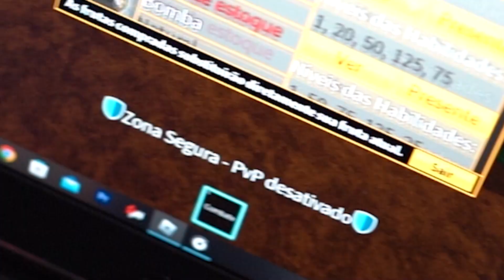Jogando Blox Fruit No Pc De 50 Mil e No Celular De 100 Reais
Meu Curso De Como Ser Youtuber profissional

no video de hoje o nikinho vai jogar blox fruit, e hoje ele vai subir nivel no blox fruit, upando nivel jogando em um pc de 50 mil reais, e no celular de 100
sabemos que conseguimos jogar blox fruit, roblox pelo celular, e tambem pelo pc, porem hoje vamos jogar nos dois e ver onde e o melhor no pc ou no celular, jogando blox fruit, conseguindo desbloquear as skins e as frutas